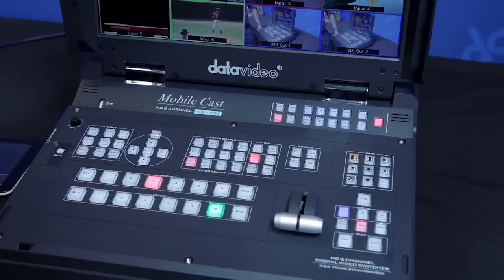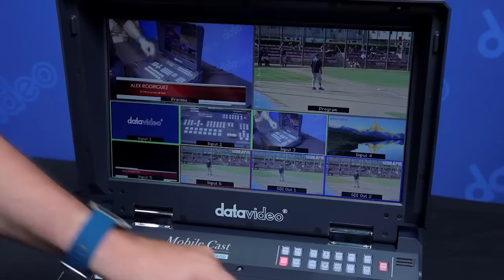NAB 2016 Debut: Datavideo HS-1200 Mobile HD Video Production Studio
HS-1200 is an affordable, portable video mixer for live sports, worship, concert, corporate conference, and online broadcasts.

HS-1200 is a cost-effective 6 channel broadcast-quality hand-carry mobile switcher, it is designed for live events and TV programs that need to mix a variety of video and audio sources. The HS-1200 is a lightweight, portable and powerful featured mobile studio solution.

Friendly and advanced features include a 17.3-inch video monitor, which displays the multi-view. The Multi-view includes all the input sources, as well as preview and program.

HS-1200 is low power consumption and it is ideal for TV and video professionals working in outside broadcast or on-the-go video studios, such as theatres or conference centers. The HS-1200 is also a great value solution for the worship, education and AV market.